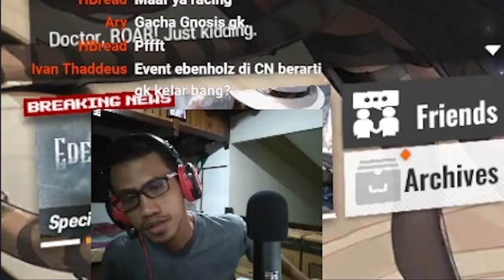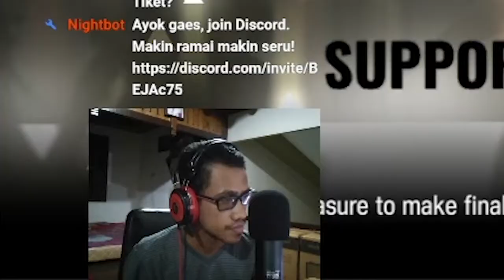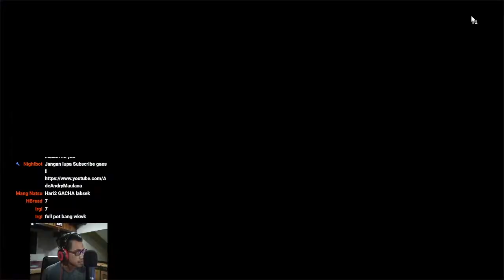Pantesan Gw Di RS Sering Kesejukan, Ternyata... 🥶🥶 - Gacha Gnosis Arknights Indonesia #132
Gacha Banner Gnosis Dingin Banget Euy ~ 🥶🥶

【 DISCORD SERVER! 】

【 DISCORD SERVER! 】